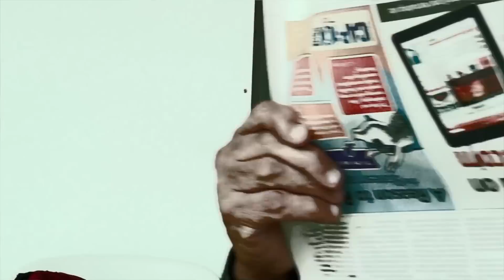Homeless ATX (Teaser)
Homeless ATX is a documentary that is currently in production surrounding the homeless community in Austin, Texas.